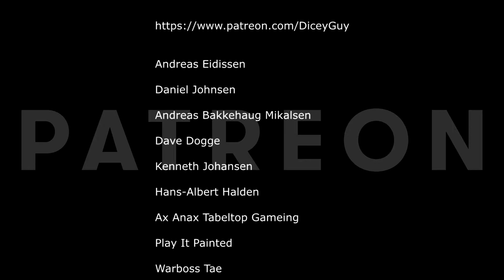Black Skylands Playtest Version | First Impression | it's a Dicey gameplay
Thanks for all your support friendly friends!

🤔 NEW HERE? 🤔
Hi, My name is Kim-Arne Larsen and I run this channel,
I am a Dad, Plastic toy soldier addict, paint sniffer, and miniatures hoarder, and sometimes even a Wargamer. Player of Games on a table or on the screen,
and a co-host of Double Crit Media (links below)

Use THIS link if you want to support me, while YOU get yourself some awesome paints and miniatures from Reaper Miniatures!:

The logo DiceyGuy is made by the Werry talented Void Captain Bazooka!

The Speil:

Black Skylands

Build your skyship and explore the open world, fight factions of pirates and monsters, claim your territory by foot or by your flying vessel. You're the captain and the sky is the limit in this skypunk Open World action adventure!

Prepare to set sail...through the skies! Black Skylands is the first video game in the skypunk genre that combines elements of Open World, Sandbox, Top-Down Shooter and Action/Adventure.
FEATURES
Build, expand and protect your aerial base: make your trusty Fathership an impregnable flying fortress and repel intruders’ attacks. Resources you gather can be used to build facilities aboard the Fathership. For example, a Workshop lets you acquire useful upgrades for airships & weapons, a Factory processes resources and a Laboratory allows you to create powerful artifacts. Also, make sure to construct buildings like Gardens and Ranches to grow & harvest crops. Keep your people well-fed!

Customize your vessel and weaponry: choose a skyship that fits your playstyle, be it a small maneuverable boat or a heavy machine with a high-capacity cargo hold. When on foot, harness the power of firearms by enhancing them with different mods and using special abilities to destroy your foes;

Fight in the skies and on land: combine aerial and ground combat, having dozens of weapons in your arsenal. Encountered a group of enemies that is too tough for you to handle? Execute an aerial attack! And don’t forget to use your trusty grappling hook to throw enemies into the cloudy abyss;

Capture territories: craft alliances and clear out occupied lands to expand the power of your faction. New resources, researches, characters and other features become available as you grow your influence;

Explore a sprawling open world: venture into the skies and discover countless floating lands full of secrets & loot. Travel across forests, farms, snowy lands, urban jungle and the mysterious Black Skylands themselves. Discover ancient secrets and take risks to unleash power behind them;

STORY
Many years ago, Earth turned into thousands of islands floating in the air. In the new world, peoples of Aspya used to live in peace...until vicious raiders invaded their island homelands.

You are Eva, a proud daughter of the Earners. The Kain's Falcons—cold-blooded bandits from the Desert Lands—destroyed the Earners’ Fathership and took your father’s life. Driven by revenge, you have to rebuild your aerial home “from the deck up”, arm and prepare for battle.

However, the Kain’s Falcons are not the only threat you are about to face. Deep in the depths of the Black Skylands, the mysterious Swarm lurks…
OUR TEAM
Black Skylands is a big project by a small studio called Hungry Couch. Our ambitious team is based in Russia and consists of 15 passionate people who can’t imagine their lives without making games.